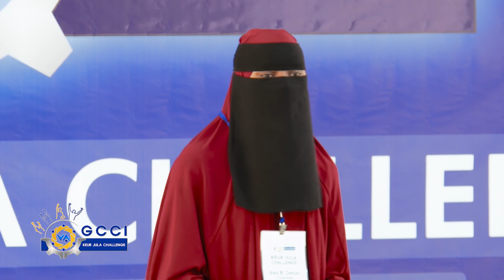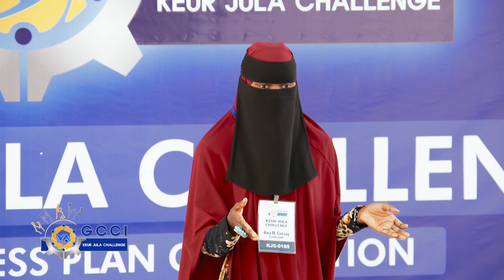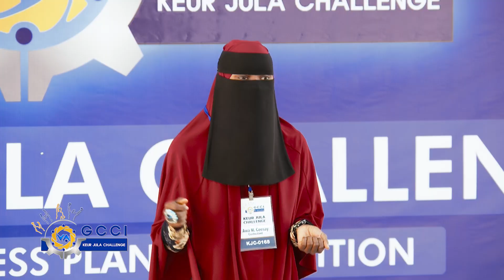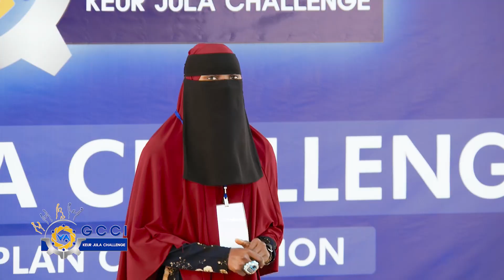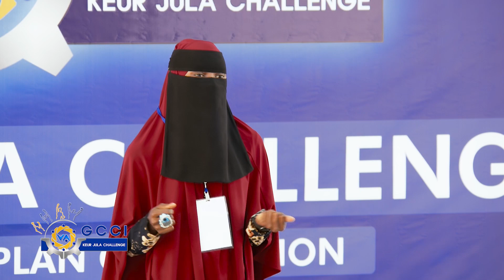GCCI KEUR JULA CHALLENGE 12.12.2022